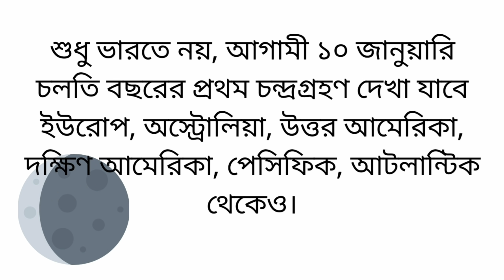২০২০ চন্দ্র গ্রহণ | কখন কোথায় দেখা যাবে | গর্ভবতীদের জন্য কিছু বিশেষ পরামর্শ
১০ জানুয়ারি ২০২০ চন্দ্র গ্রহণ | কখন কোথায় দেখা যাবে | গর্ভবতীদের জন্য কিছু বিশেষ পরামর্শ |  Be A Positive Mom